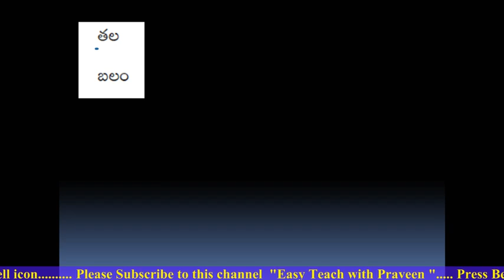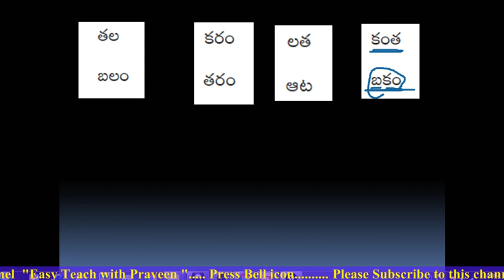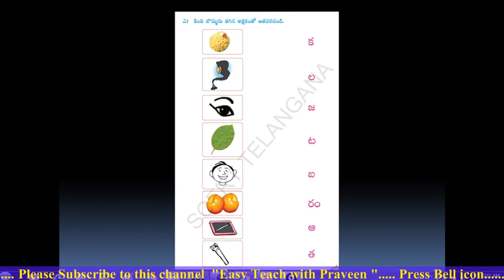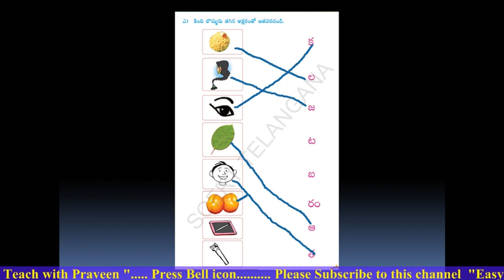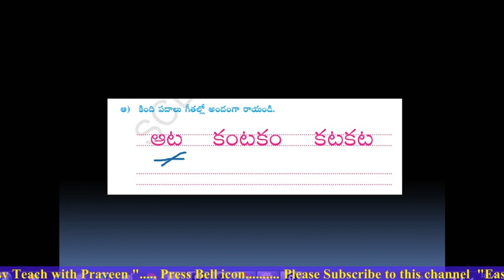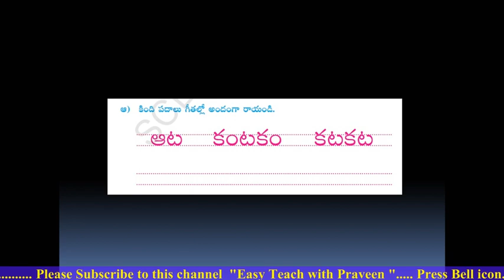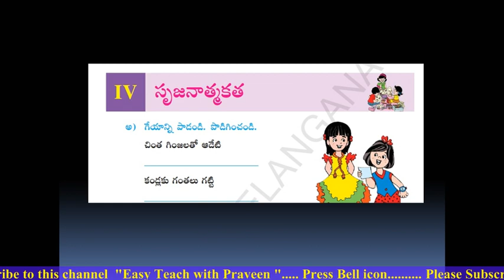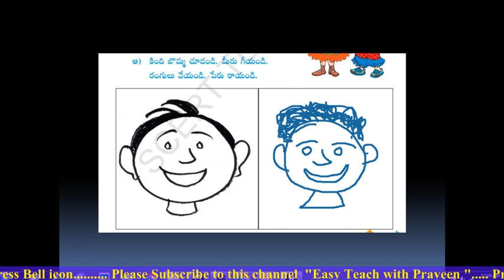3.Ata 1st class Telugu Lesson Part-3 (ఆట 1 వ తరగతి తెలుగు )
In this video Aata Complete lesson is explained Page wise Animations were included.This Lesson is divided in to 3 parts.
This is the Part- 3 video..
Use this video as TLM ..
1st class Telugu Lesson Ata is being recorded through the help of Animations to attract the students.
Animations made Ata 1st class Telugu lasson interesting.
MAny Teachors search for Suitable videos for the lesson "Ata 1st class Telugu Lesson"
1st class Telugu
Ata Telugu Lessson
Telugu Lesson Ata